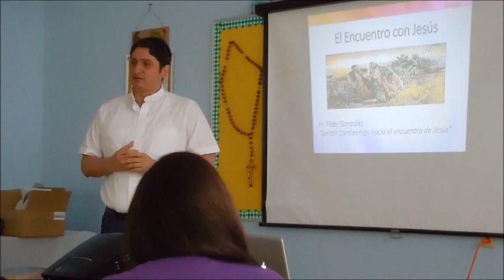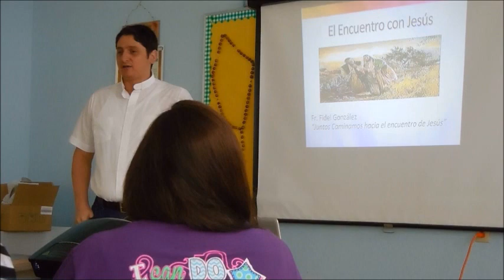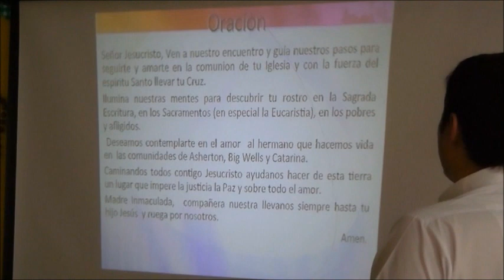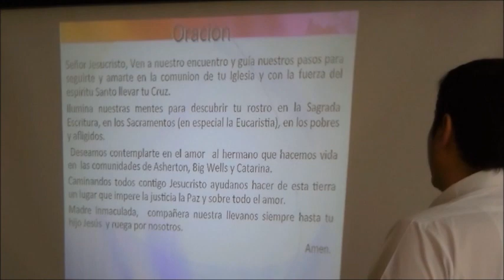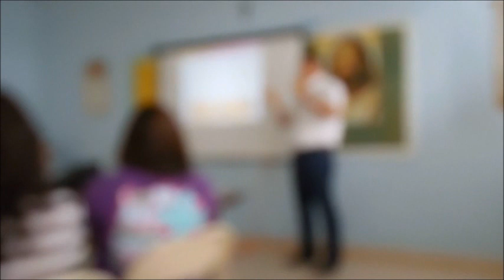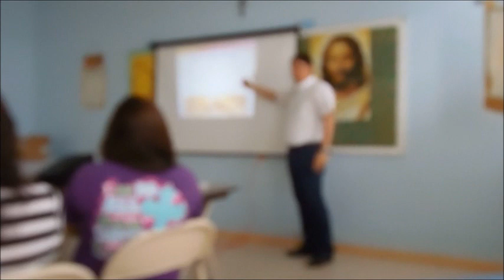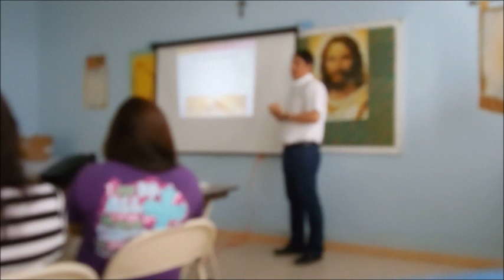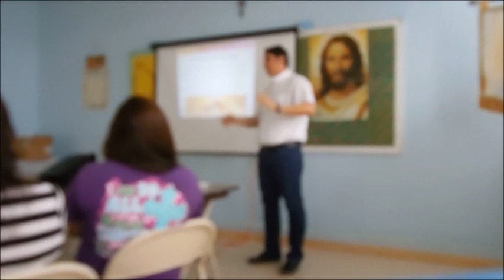Encuentro con Jesus 1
Primera Parte del Primer tema del Programa Cuaresmal 2014